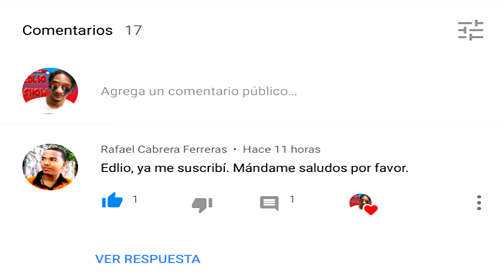Historia del Parque Eugenio Maria De Hostos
Esta información puede ayudarte con cualquier trabajo de escuela, colegio o universidad relacionado con la historia del Parque Eugenio Maria de Hostos.

de algún lugar histórico en especifico por favor no dejes de comentarlo a bajo y si crees que me falto alguna información también puedes comentarla, es bueno siempre enriquecerse de conocimiento.

Parque Eugenio Maria de Hostos

3D 4k accesibilidad información de la cuenta activismo anuncios de África anotaciones artes premios se benefician betas BizBlog blogs boletines zumbido subtítulos celebridad de reproducción canales de cromo ciudadano periodismo ciudadano informes CitizenTube comedia comentarios de la comunidad normas de la comunidad concursos esquina del creador creadores curadores personalización de baile diseño descubrimiento Doodle editor de la educación incrusta entretenimiento eventos facebook película marcar juego Gmail Google Google TV gobierno otorga grupos directrices del hd del Centro de asistencia fiestas página howto inspiración inversión trabajos de periodismo de la vida en un día transmisión en vivo de marketing Meetup móviles moderador películas de música para músicos de noticias sin fines de lucro de código abierto socios de reproducción de política política de privacidad de actualización de productos quicklist clasificaciones de vacaciones de la investigación de seguridad la ciencia y la tecnología de detección sala de búsqueda compartir muestra redes sociales deportes personal estadísticas y los datos del almacén de suscripciones etiquetas para tubos de ensayo de viaje tendencias tv Twitter carga VEVO edición de vídeo de producción de vídeo vídeo voluntarios vídeo viral youtube api youtube directo